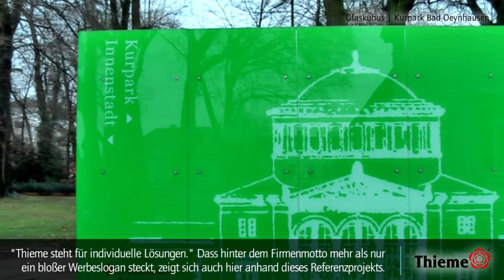Glaskubus in Bad Oeynhausen - Schmuckstück und Wegweiser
In Bad Oeynhausen ist neben dem Weihnachtsmarkt am Inowroclaw-Platz ein neues Schmuckstück entstanden. Am Übergang vom Kurpark in die Innenstadt hat die Thieme GmbH das schmucklose Trafohäuschen mit modern gestalteten grünen Glasplatten verkleidet. Die Münsteraner Firma ist spezialisiert auf Stadtmöbel, wie zum Beispiel Bänke, Überdachungen oder Geländer. „Wir legen Wert drauf, nicht nur Kataloglösungen anzubieten," sagt Geschäftsführer André Grüter. „Und so haben wir in enger Zusammenarbeit mit den für den Entwurf und die Konstruktion des Glaskubus verantwortlichen Düsseldorfer Landschaftsarchitekten des Büros scape und der Stadt Bad Oeynhausen diese Glasfassade für das Trafohäuschen gebaut." Die Scheiben des Glaskubus sind mit Motiven des Kurparks verziert, die Besuchern den Weg von der Innenstadt in den Kurpark oder umgekehrt weisen.

Thieme GmbH
Fuggerstraße 21
D-48165 Münster